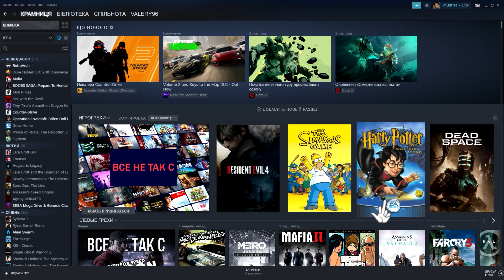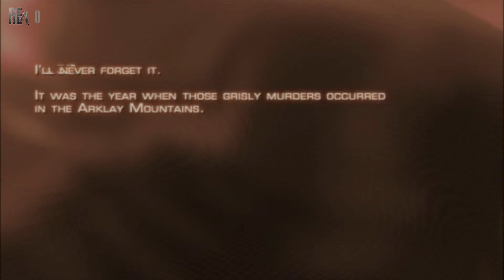GAME SINS | Everything Wrong With Resident Evil 4 Remake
The long-awaited remake of Resident Evil 4 hit the screens on March 24 and has already collected many records of the peak number of players on Steam. Today we have compiled a Capcom company for you, which is a cult company even against the background of other series. And today you will find out why Gamedata screwed up.